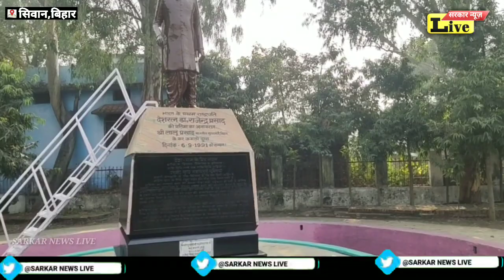डॉ राजेंद्र प्रसाद के पार्क जीरादेई का क्या है हाल जाने वहां की जनता से....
SARKARNEWSLIVE#SIWANSP#SIWANMP#SIWANDM#SIWANBIHAR#SIWANBHIM ARMY#SIWANKAFILA#SIWANHISPITL#SIWAMCM#SIWANJIRADAI#SIWANRAJENDAR PARSAD#BJPRJDMALELOJPA#SIWANBTMYASDEOPRSAD#SIWANWARDPARSHAD#WARD2LEESALAL#SARKARBIHARINDIA#UP SARKAR#RAJENDRPARKJIRADAI#SIWAN3DISMBAR#PRTHAMRASHTRPTIRAJENDRPRSADINDIABIHARSIWAN#